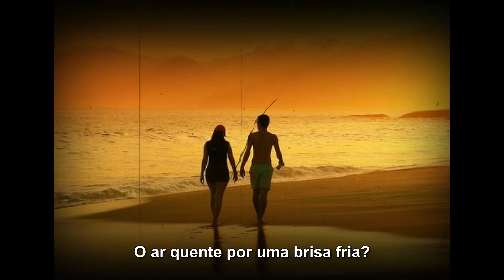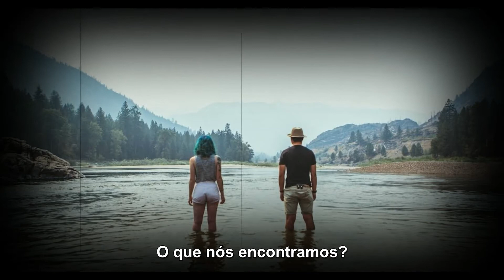Pink Floyd Wish You Were Here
Mais um Clássico álbum Pink Floyd, musica com o mesmo nome do disco.